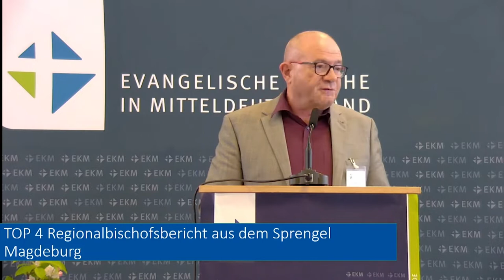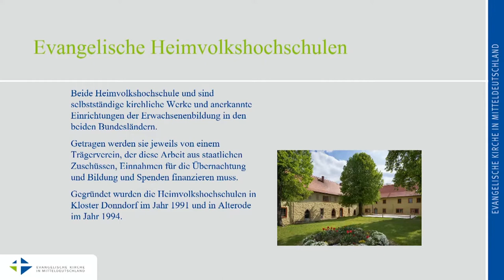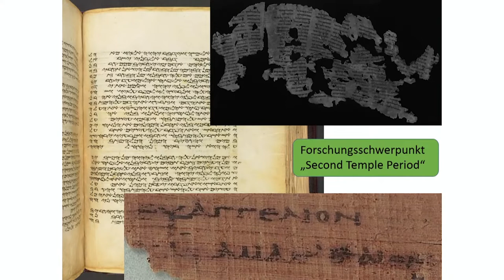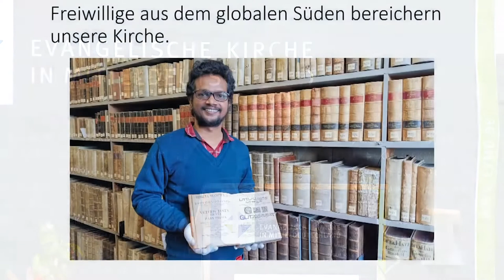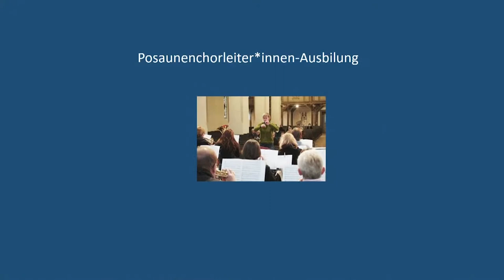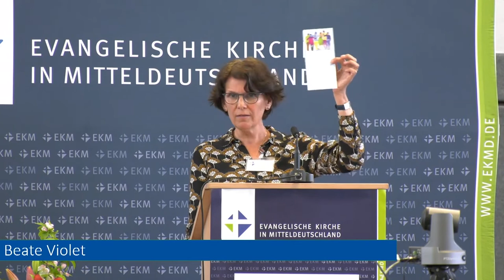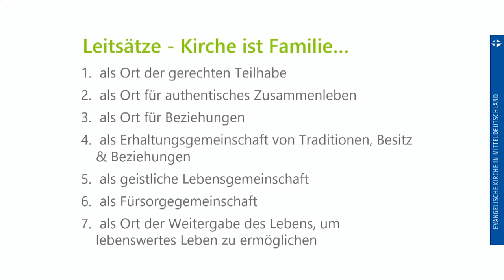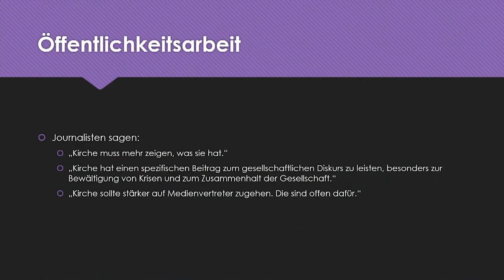Regionalbischofsbericht aus dem Sprengel Magdeburg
Superintendent Uwe Jauch und Propst Dr.Johann Schneider bei der 3. Tagung der III. EKM-Landessynode